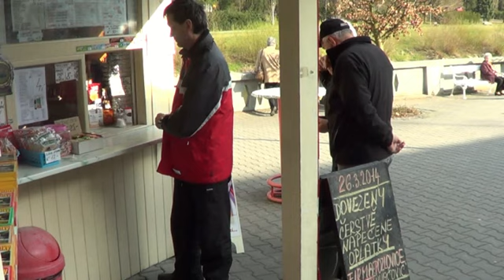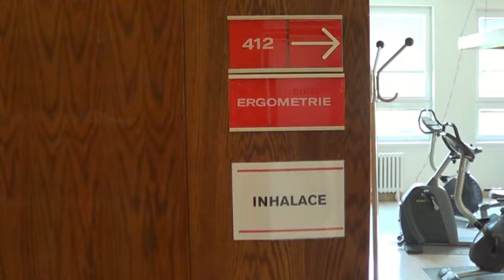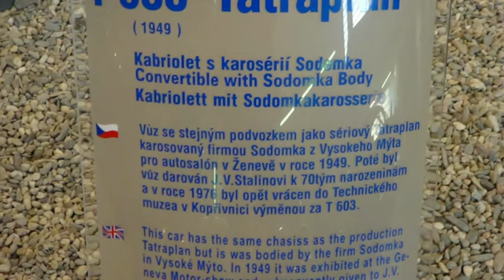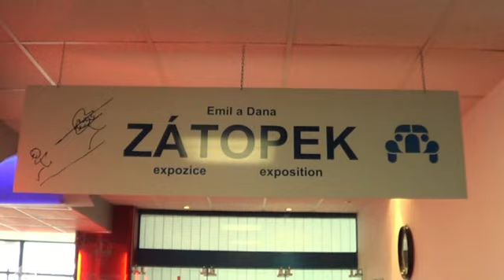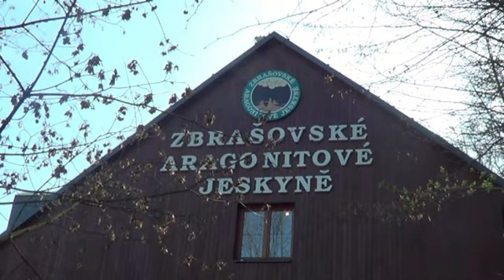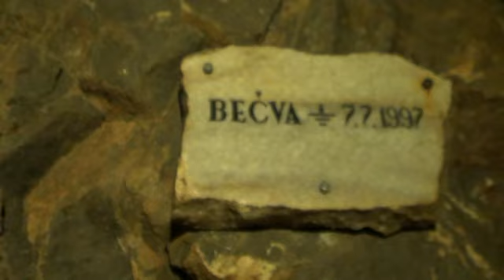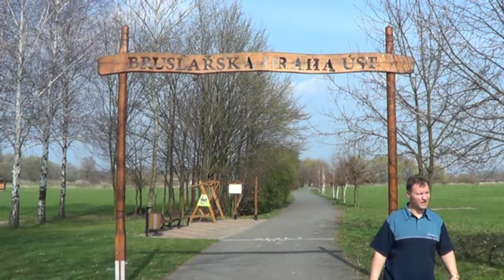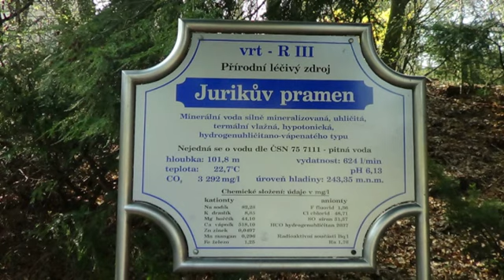LÁZNĚ TEPLICE NAD BEČVOU - KOP 2014